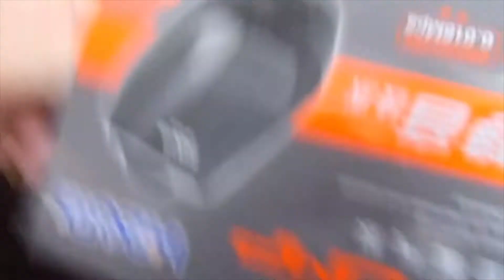Why i have not been streaming in lockdown ill,mental problems,fish tanks and rabbit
well been long time since tryed making video so rusty so this basic well jump to 8mins in if want to skip me talking about whats been happing this video is made up of stuff that happened in frist lockdown in uk so months ago i have loads of update videos coming too